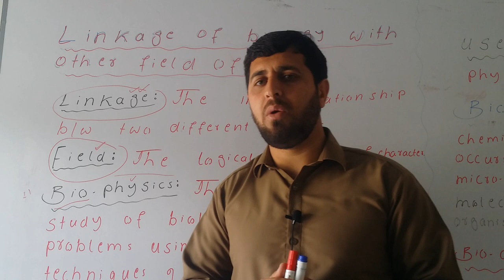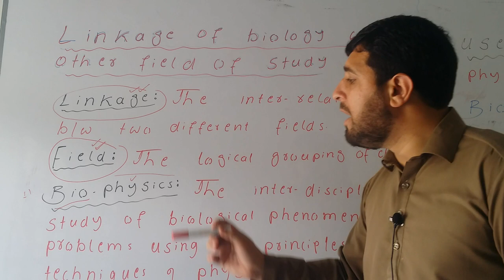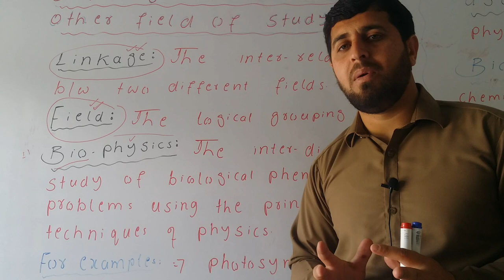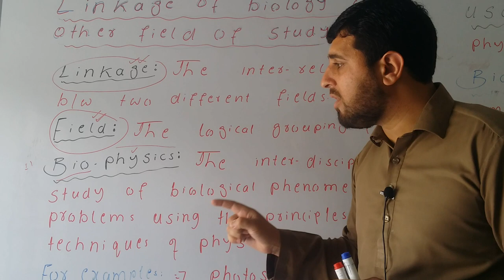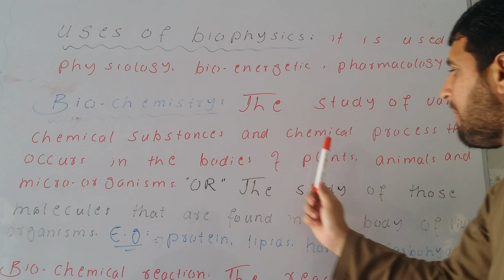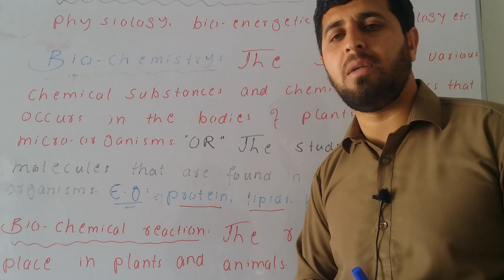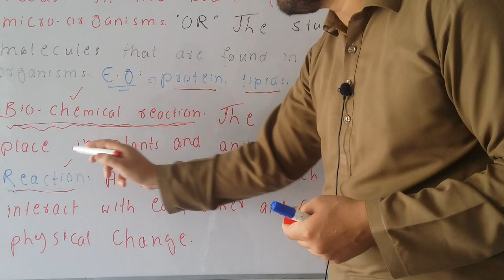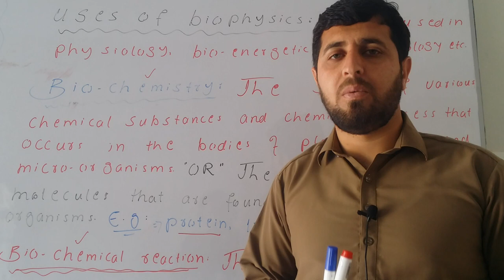11. Linkage of biology with other fields of study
CH # NO 1 Introduction to biology
Lecture NO 11 linkage of biology with other fields of study